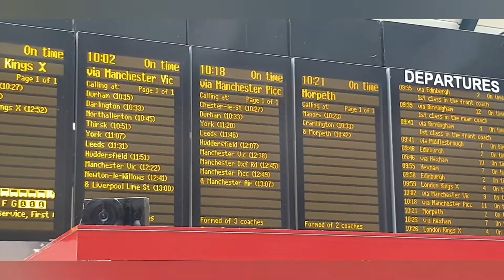What i do Travelling